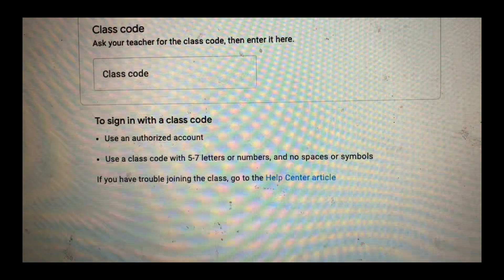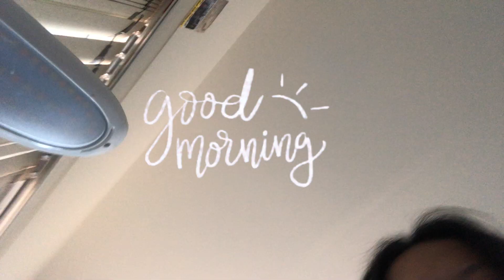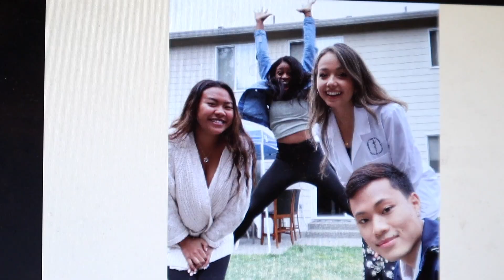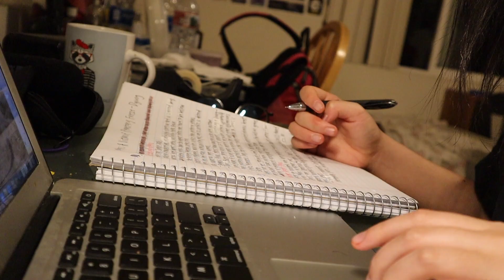first day of school vlog 2020! (junior year) 🍎📚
update: i survived the first week and counting of school.

✰ comments ✰
so i realize it's going to be a trend for youtube to disable my comments, and i don't have a community tab set up yet. if my comments are disabled and you have something you'd like to say, please dm me on instagram. thanks! (◠‿◠✿)

✰ about me ✰
hi! my name is iris wang, and i am a 16 year old living in socal. i love benedict cumberbatch and sometimes timothée chalamet. i kinda upload whatever i want whenever i want weekly. just trying to have a good time. and sometimes i vibe in the bathtub. oh melman :))